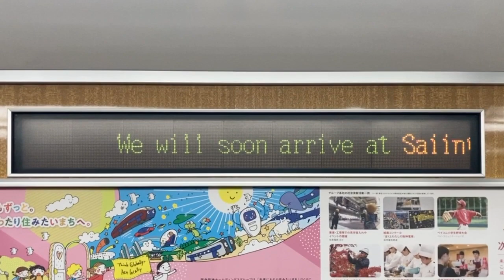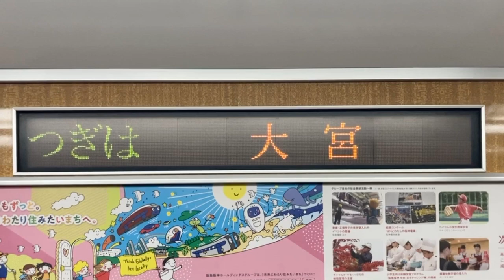阪急8300系 LED車内案内表示器 8965号車